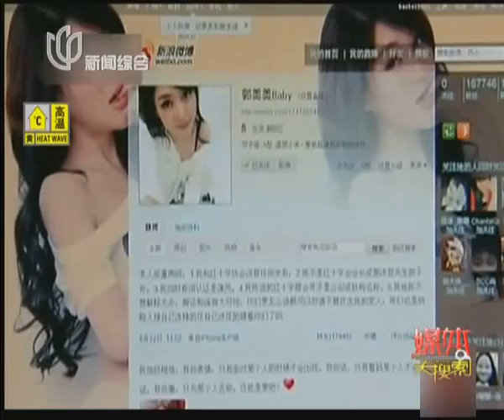谜团揭开 郭美美事件调查 郭美美与王军的关系是包养 王军每次5万包养费240万用于买车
郭美美干爹王军背景大曝光，背后内幕令人震惊。郭美美干爹被抓了，很多人非常兴奋。果然郭美美赌球被捉后，警方醉翁之意不在郭美美，而是在她背后的干爹，想必这早就计划好了。难道这是反腐里程碑式的突破吗?中央巡视组接下来该巡视一下红会了。在郭美美无止境的炫富中，网友纷纷猜测郭美美背后干爹到底是谁，奈何每一次都不得结果，令人倍感神秘。如今郭美美干爹曝光了，这位干爹王军背景到底有多大?